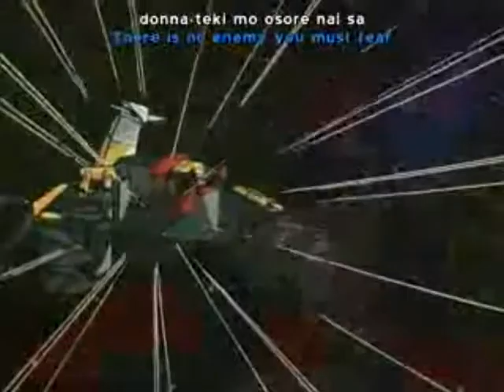Destron Emperors Of The Ages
This is a tribute to the leaders of the Decepticons - predacons / Deastrons

I ran out of time to put Violen Jygar from Zone.